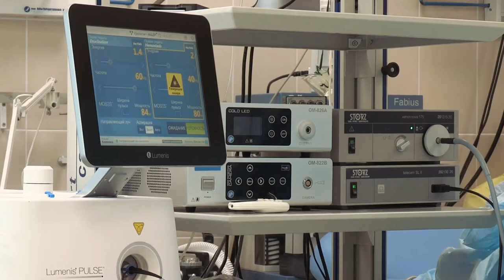Sizwe Umthunzi - Wesibibithwane Part 1